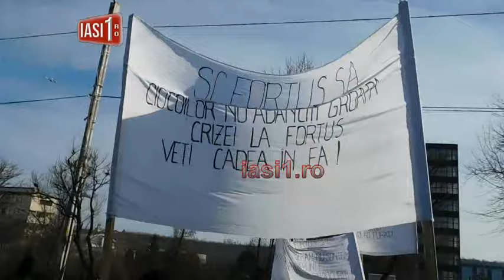Circulatie paralizata de angajatii de la Fortus